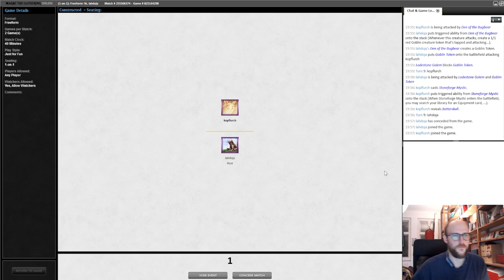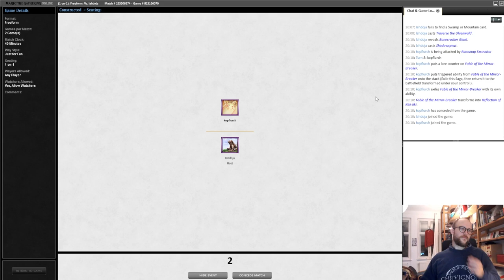Boros Stompy vs. Gruul Stompy (w. Lounge) /Magic: the Gathering/European Highlander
Gameplay & Tunes